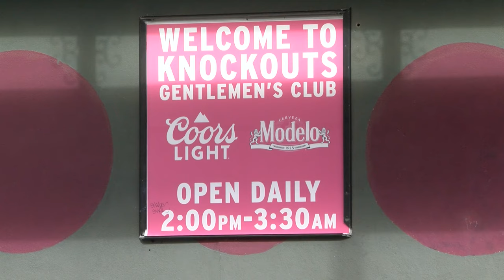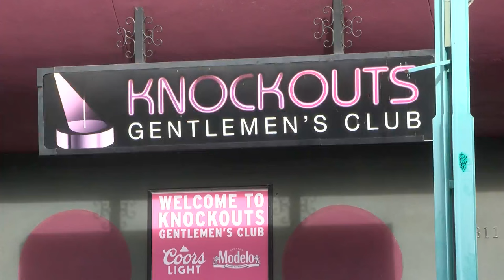Downtown Albuquerque strip club will be shut down for 30 days